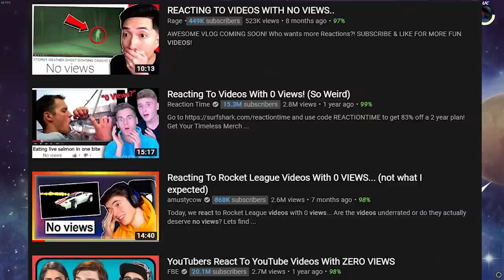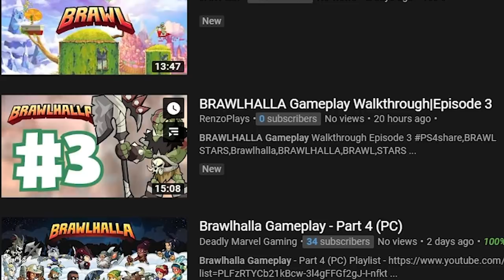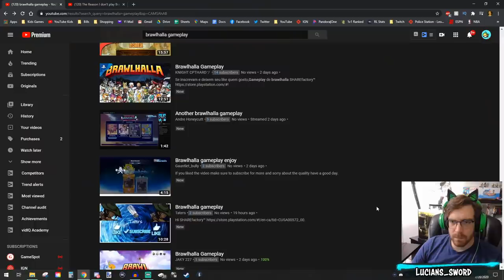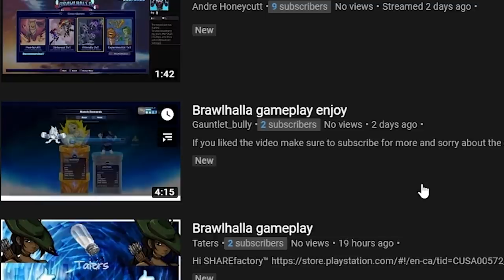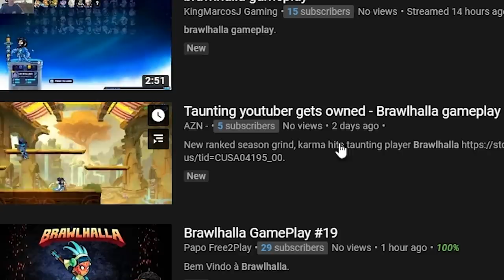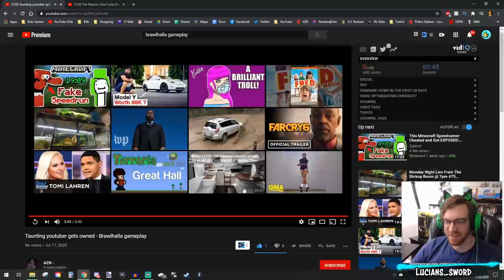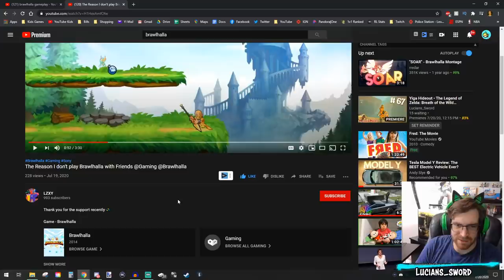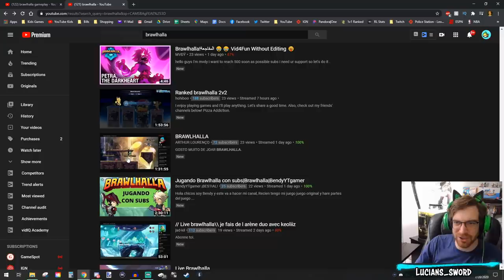Reacting to Brawlhalla Videos with ZERO Views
I had no idea what I was going to see when I looked at the Brawlhalla videos with the least amount of views!!

FAQ:
- Microphone: Blue Yeti
- Headphones: Razer Kraken Tournament Edition
- Keyboard: Razer BlackWidow Chroma
- Mouse: Razer Mamba Hyperflux
- Webcam: Razer Kiyo